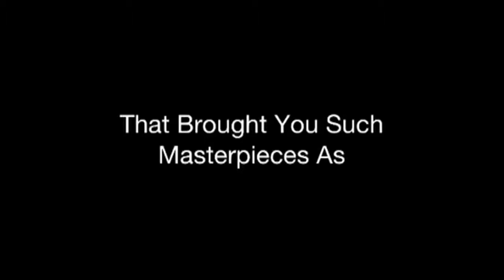Do You Believe?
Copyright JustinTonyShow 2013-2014